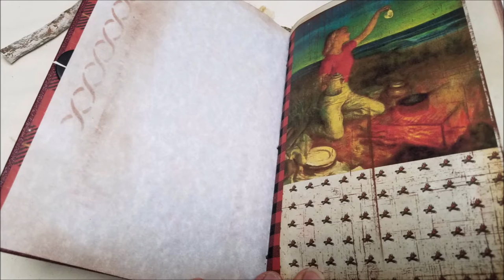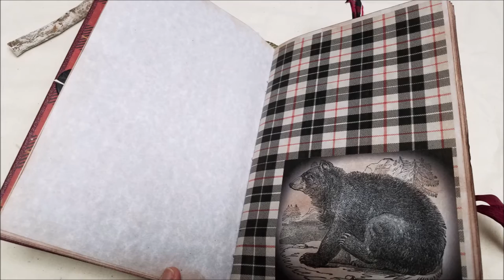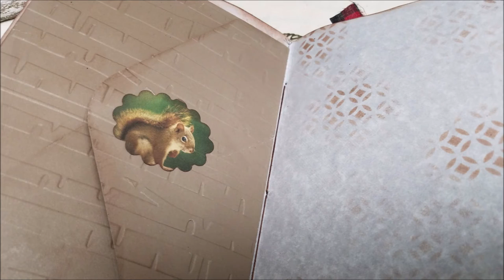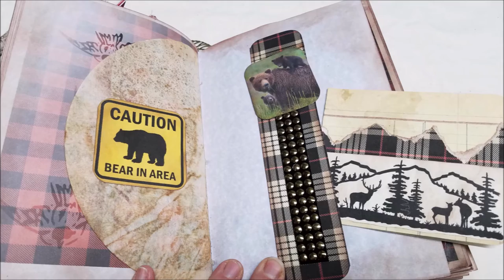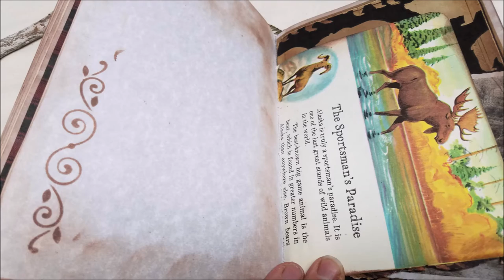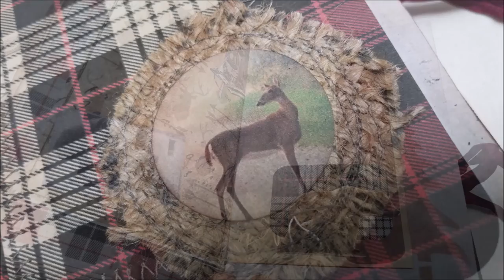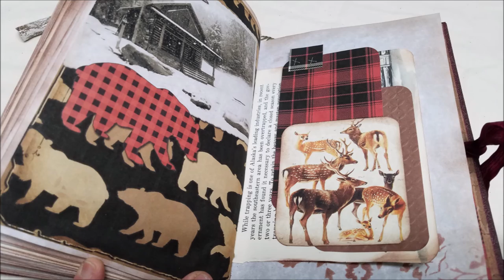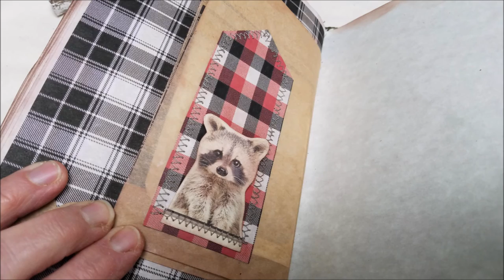Woodland Hard Cover Log Cabin Journal SOLD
The Journal includes a red cover with country patchwork fabric spine and appliqued embroidered Log cabin...The closure is
a leather button with ribbon. Removable metal leaf and bead charm

Materials and other journals available at my Etsy shop